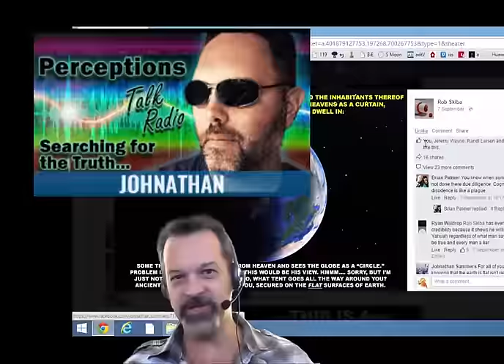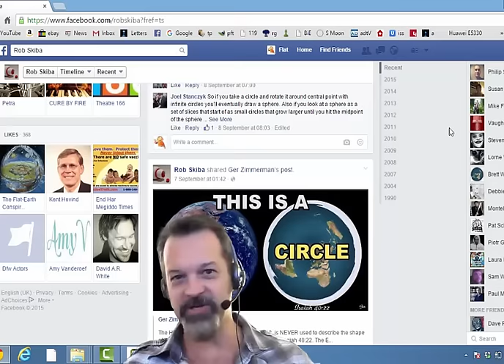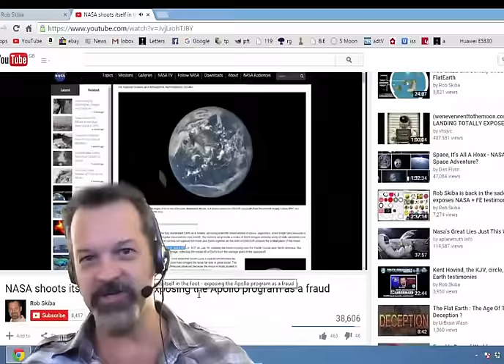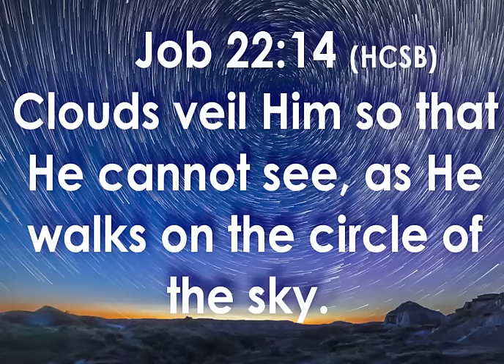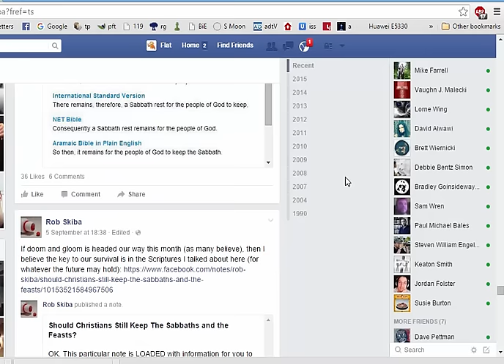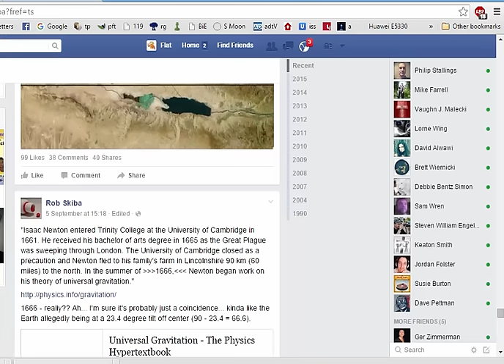Rob Skiba Flat Earth Interview with Mark Sargent & Johnathan on Perceptions Radio (September 2015)